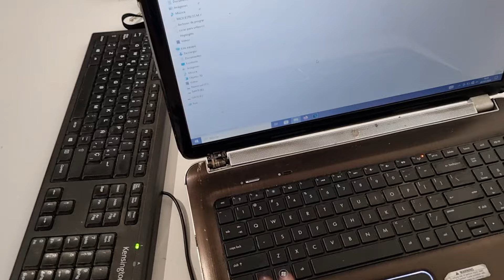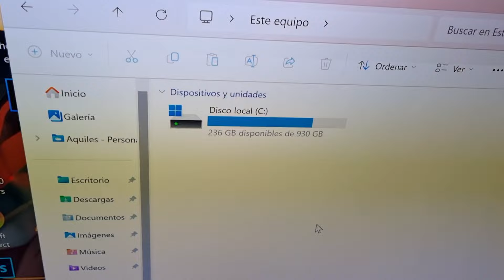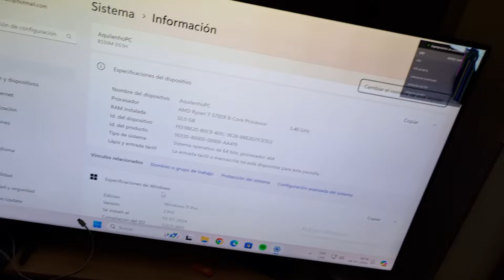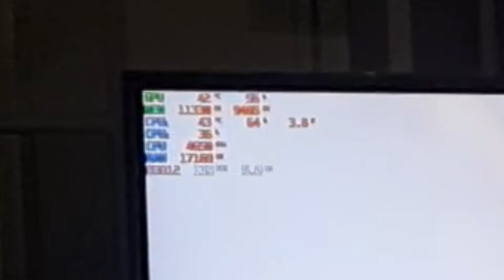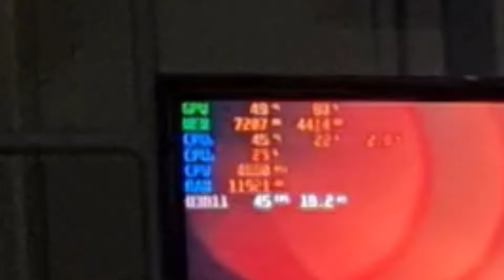Arme mi PRIMERA PC GAMER! *ya esta armada*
Se que no subi el ensamble pero es que se me dificulto mucho grabarlo :(
les pido perdon